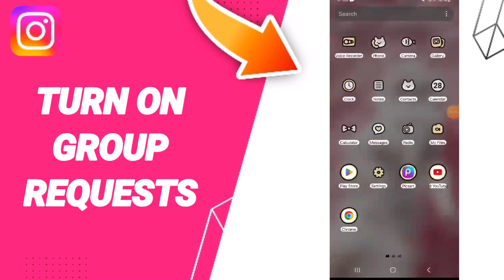How To Turn On Group Requeste On Instagram App